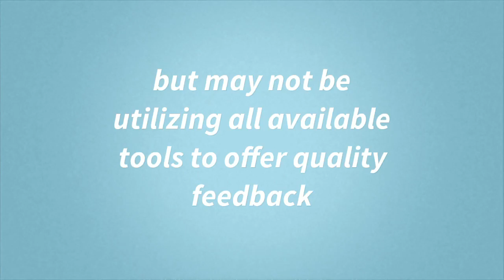Adobe Spark Video 1